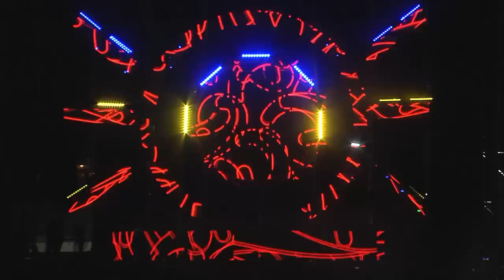John Digweed | Medusa Festival 2018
Set de John Digweed en Medusa 2018 previo a Carl Cox